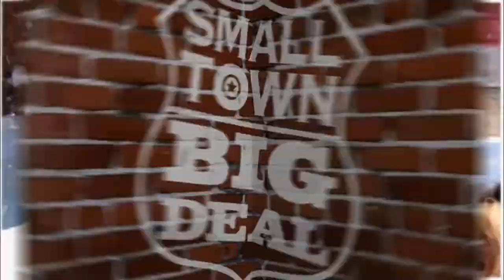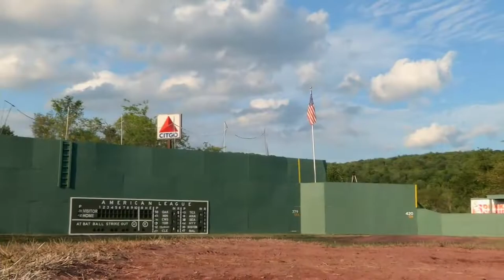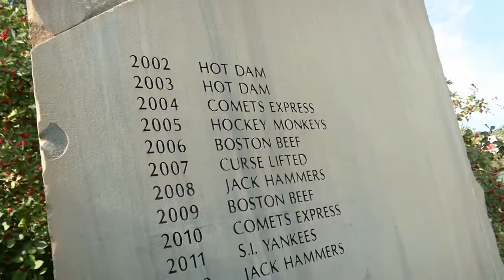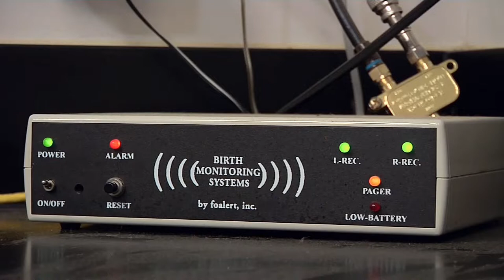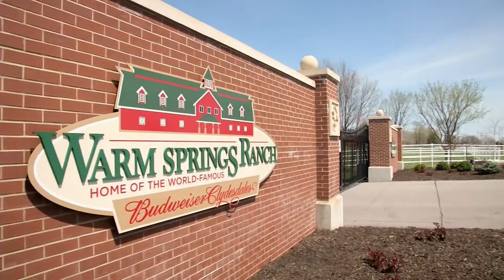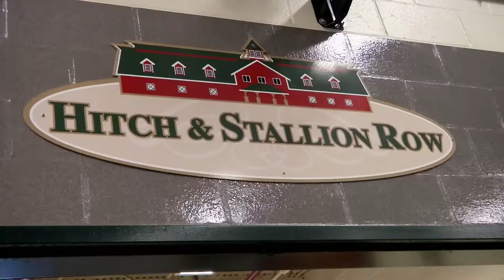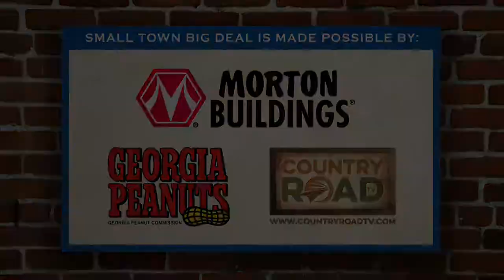Favorite Pastime and Gentle Giants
Meet a man who turned his backyard into a mini Wrigley Field and a mini Fenway Park…and raises half a million dollars playing wiffle ball! Where does all that money go….tune in to find out!  Then, get an insider’s look at the breeding farm of those famous Budweiser Clydesdales. Jann is in heaven…as she and Rodney get to be in the pasture with 23 of the babies!